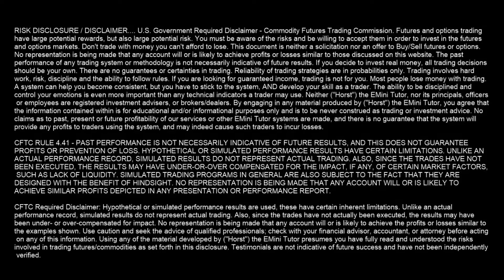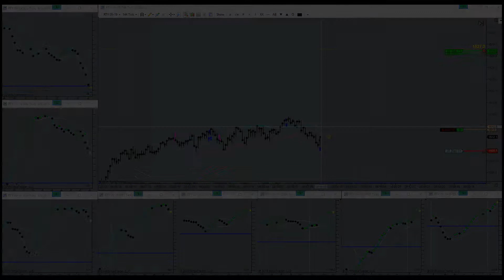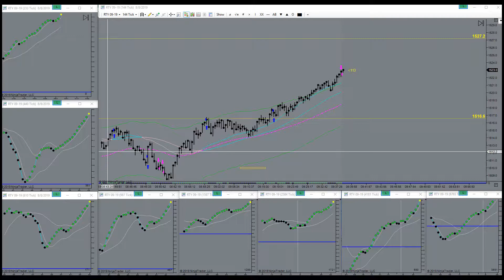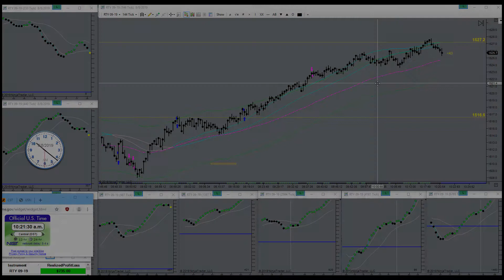Glad For A Zoro DOM Today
Glad For A Zoro DOM Today. Horst Trades RTY August 08th, 2019. How much time do you spend sitting in front of your computer trading EMini Futures on an average day? Possibly even “trend trading”? Trading all day long is a sign of confusion and imminent near-term account failure.